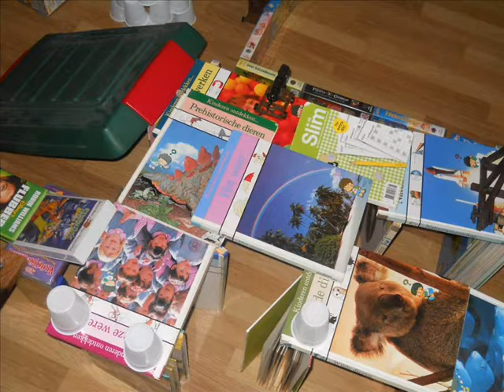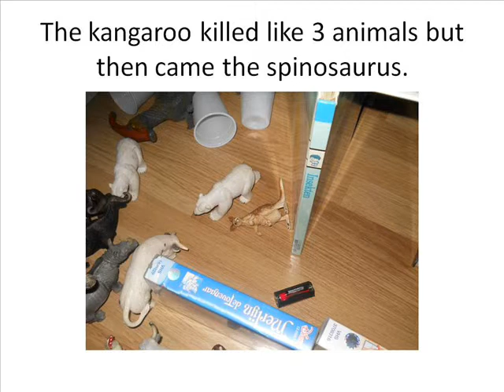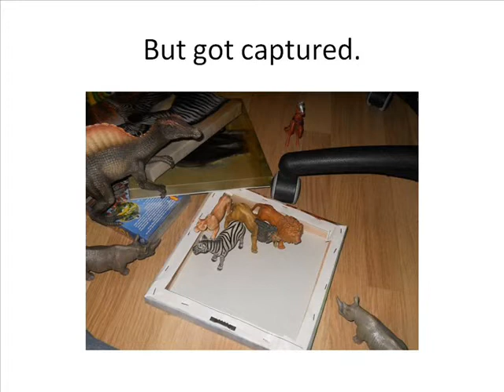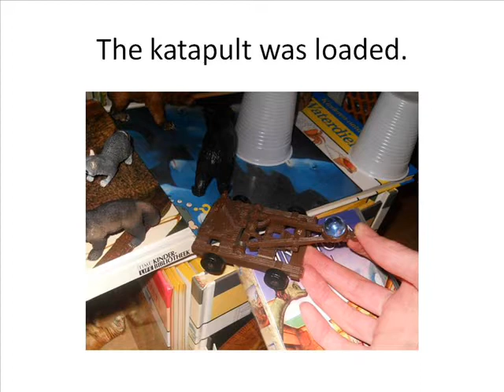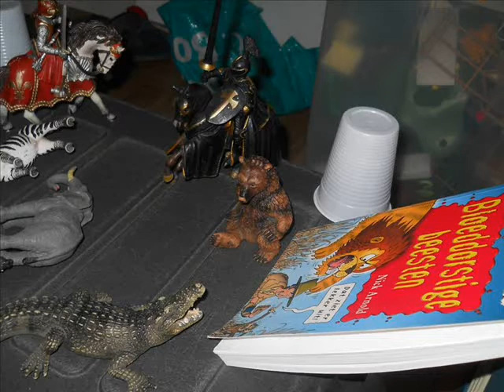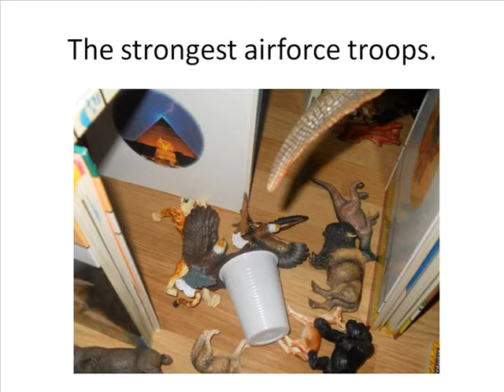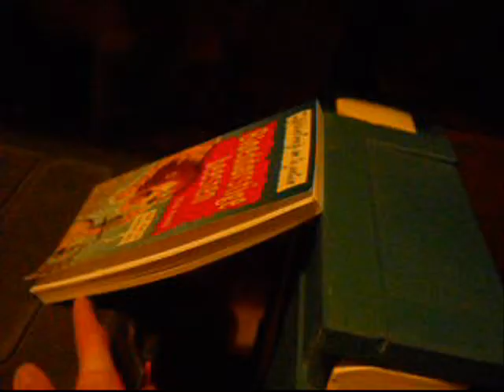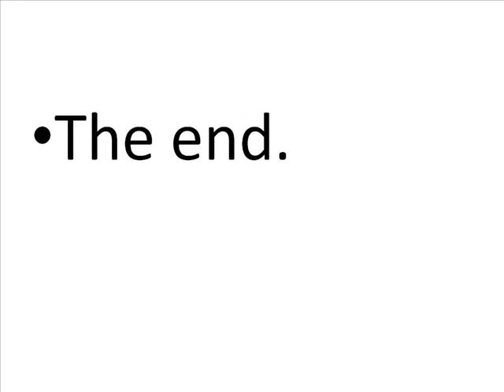Schleich battle stop motion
There is no music so you can put your one music on.